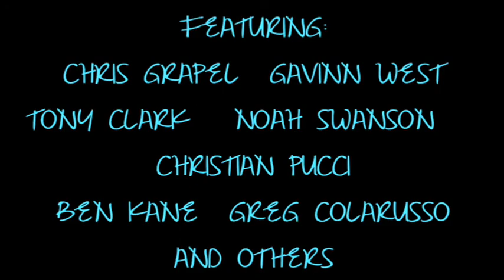Slightly Sideways Promo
Freaturing: Gavin West, Tony Clark, Christian Pucci, Noah Swanson, Chris Grapel, Greg Colarusso, Ben kane and many others.